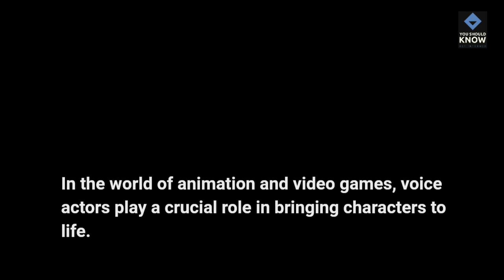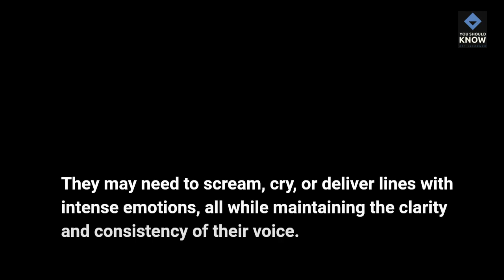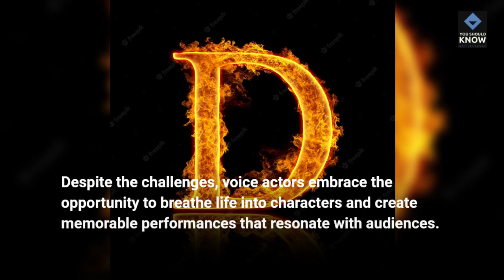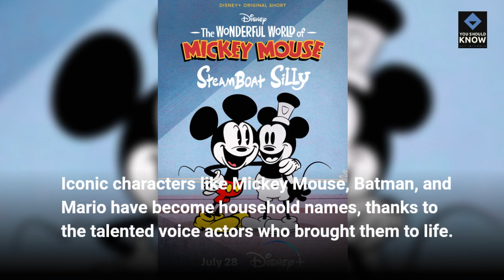The Art of Voice Acting Behind the Scenes of Animation and Video Games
Discover the captivating world of voice acting in animation and video games with this behind-the-scenes video. Explore the role of a voice actor and uncover the techniques and challenges they face in bringing characters to life. Immerse yourself in the power and influence of this art form, as we delve into the impact of voice acting in animation and video games. Don't miss out on this insightful journey into the fascinating world of voice acting!